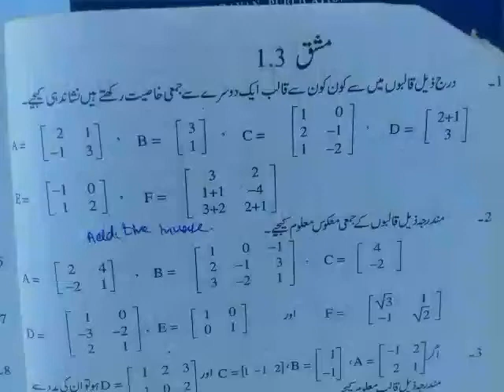Ex.1.3 Q.No.4 (i to vi) all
9th Math Urdu Medium for Matric Students